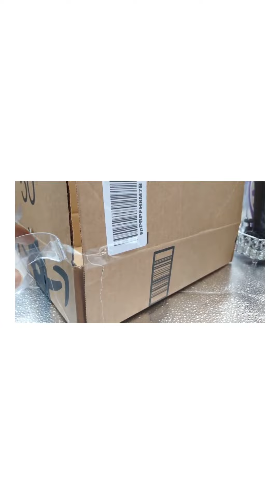(S. 1 Ep. 21) DIY Beautiful Storage Box High End Luxury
DIY Beautiful Storage Box High End Luxury